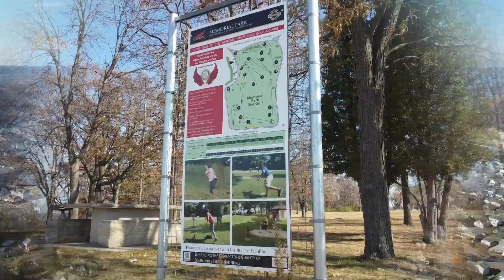Memorial Park Red Wing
A breathtaking view of Red Wing from a drone above Memorial Park.